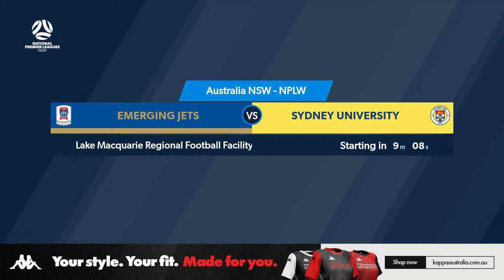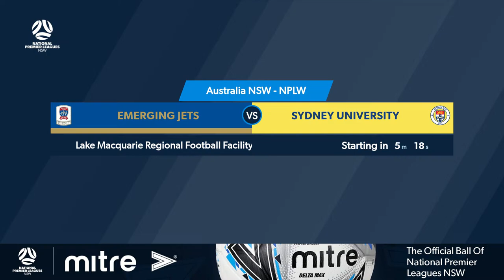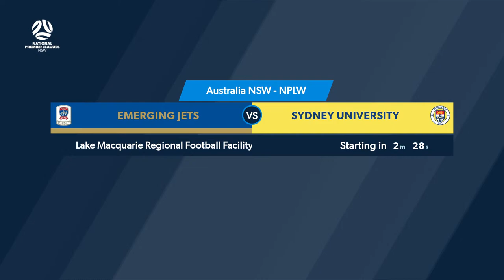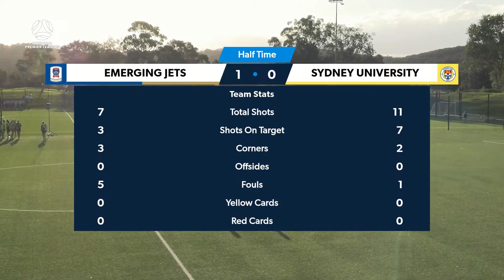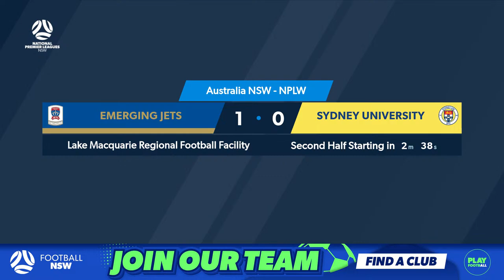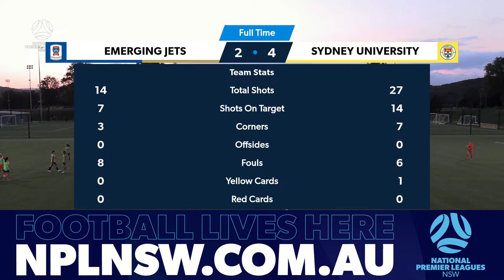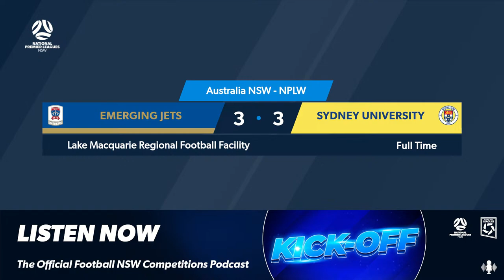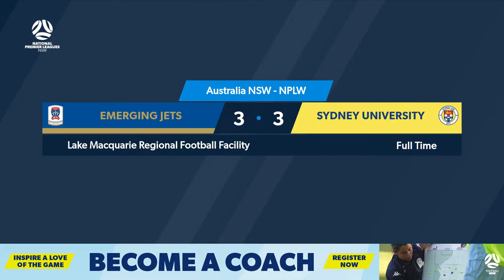NPL Women's NSW Round 4: Emerging Jets v Sydney University SFC